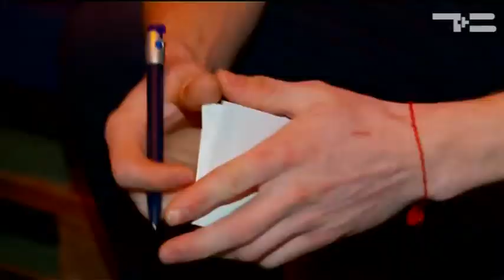Поспешишь - людей насмешишь! - «Утро с Вами» 17.01.2017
Тюменские стэндаперы спешить не торопятся. Пока они собираются вместе, обмениваются идеями, дополняют шутки и устраивают небольшие квартирники. Они хотят чтобы эта культура прочно и надолго обосновалась в Тюмени.